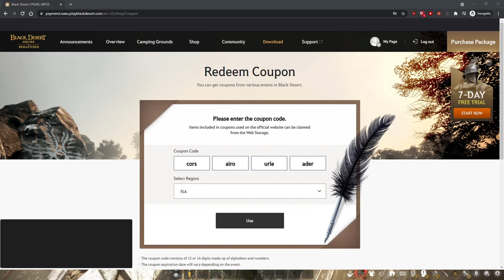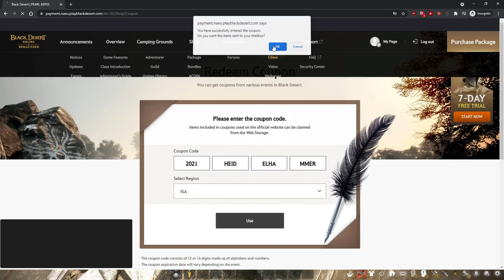Terrible Ninja gets rekt repeatedly on BLACK DESERT ONLINE Seasonal Arsha server [2]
I'm just getting rekt repeatedly on BDO's Seasonal Arsha server now.